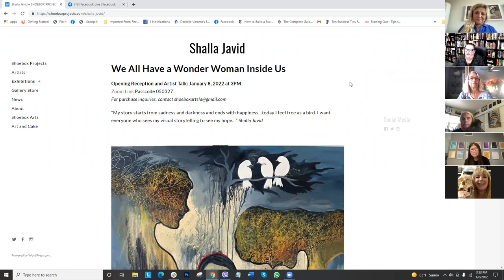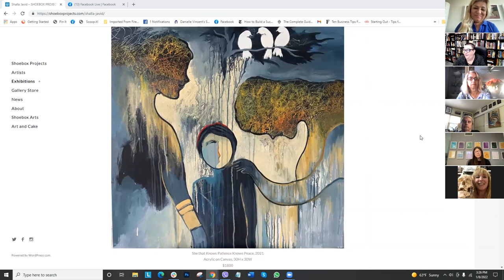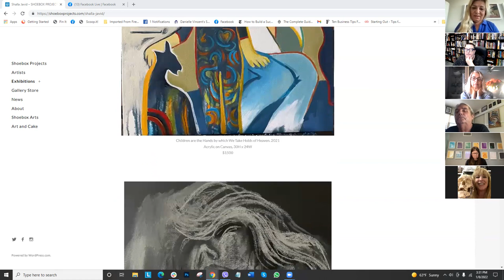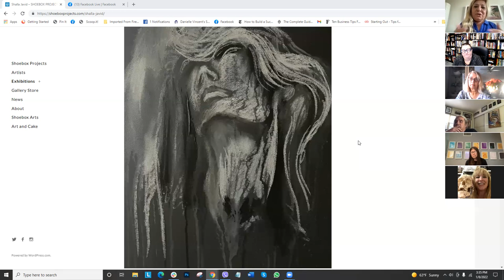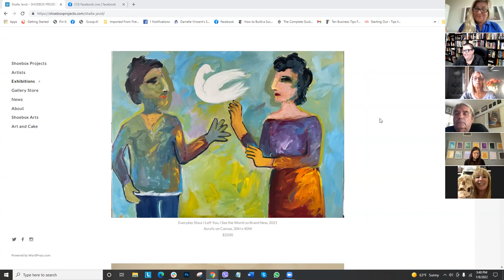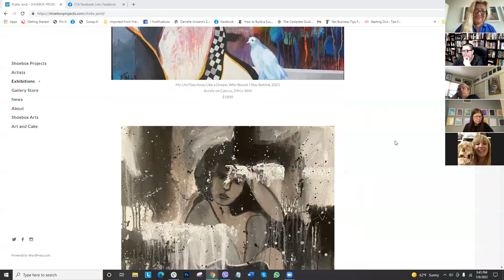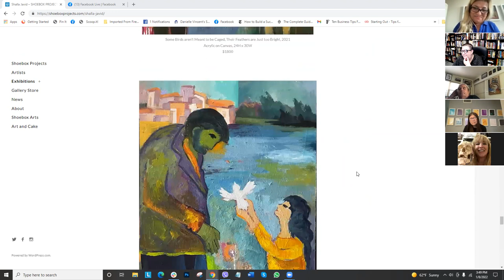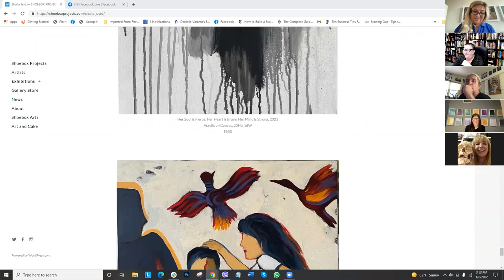Shalla Javid, "We All Have a Wonder Woman Inside Us"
Shalla Javid
"We All Have a Wonder Woman Inside Us"

Online Solo Exhibition
On view Jan 8 - Feb 4

Shalla Javid is a narrative painter who focuses on issues of cultural mores and gender politics. Relying on strong memories and the process of meditative visualization, she tells stories that are rooted in her Persian culture, feminism, and magic.

Shalla incorporates animals with human subjects, in a fairy-tale like atmosphere to induce a sense of nurturing grace. She considers her brushwork to be expressive, as she layers images to invite viewers into her world. Her work is filled with a sense of courage and daring, hope, pain, longing and ultimately triumph. They present images of magical empowerment and transformation

BIO
Shalla Javid is a professional artist accustomed to living life without borders. This has helped her move beyond the self-imposed confines of medium and subject into an exploratory realm of endless possibilities.
Shalla is Persian born, but the inspiration to become an artist came during a family trip to Paris when she was eight years old. After years of painting, she has learned to evoke emotion from her work. She creates art, with a lot of surface quality and vibrant colors. Shalla's work is filled with motion and excitement.

The intimate experience of making art allows Shalla to express her ideas, thoughts and feelings. Satisfaction comes in knowing when a piece is finished. Joy comes in that special moment when someone connects with a painting and wants it to become part of his or her life.